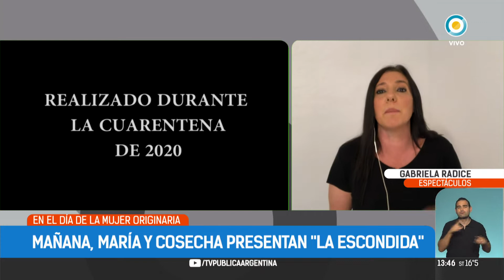Las novedades del espectáculo para el fin de semana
Mañana en el día de la mujer originaria, la santafesina Chiqui Ledesma presenta "La escondida", con un mensaje profundo en estos tiempos de cuarentena.
Este sábado Sofía Viola hace su primer streaming con Los Chisperos. En tanto, El Cuarteto De Nos dará su primer concierto por streaming para todo el mundo.
En el estadio Obras se inaugura el primer autocine de la Ciudad de Buenos Aires. A las 22 de este sábado se proyectará "La Cacería".